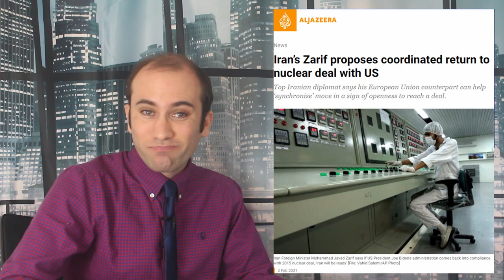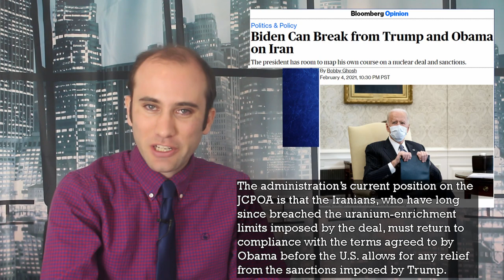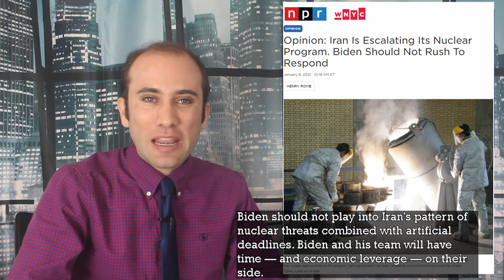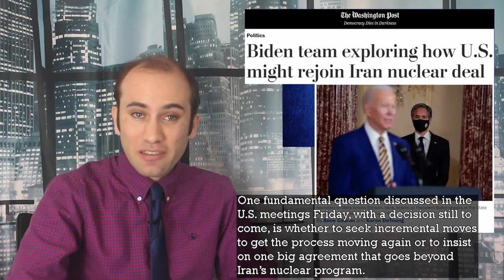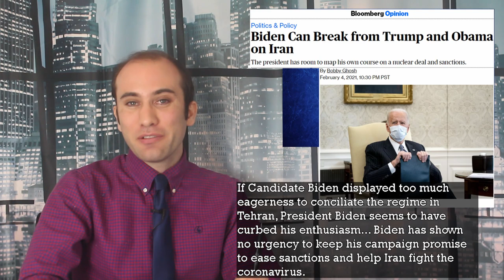Escalating Tensions Between Biden and Iran, Explained; How to Reenter the Iran Nuclear Deal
After campaigning on reentering the Iran Nuclear Agreement, President Biden has sharply pivoted towards taking it slowly. With tensions continuing to escalate, and both sides taking new offensive actions, here is exactly what’s happening.